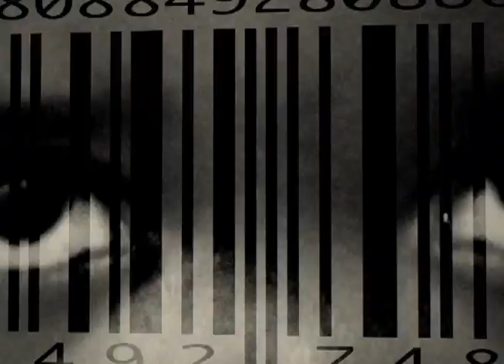Você Mais Saudável - Oncologia pediátrica